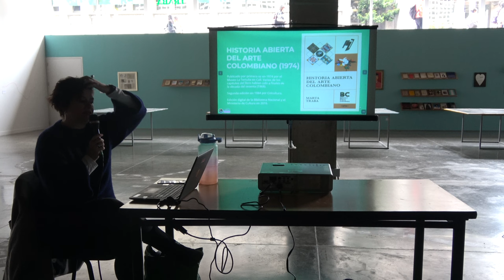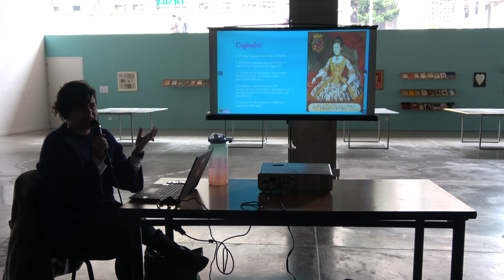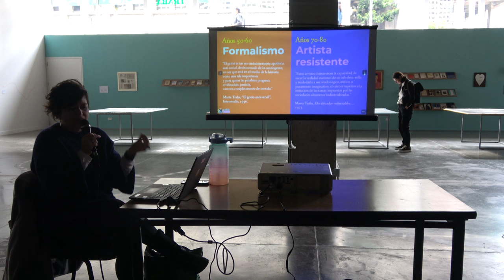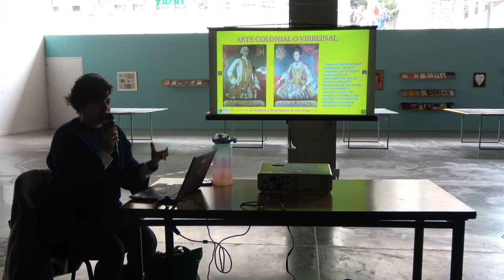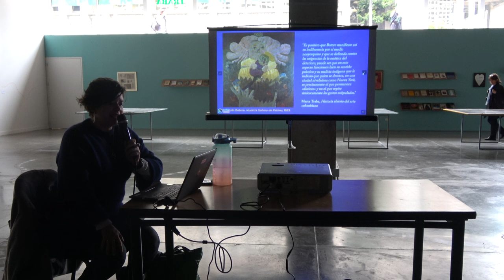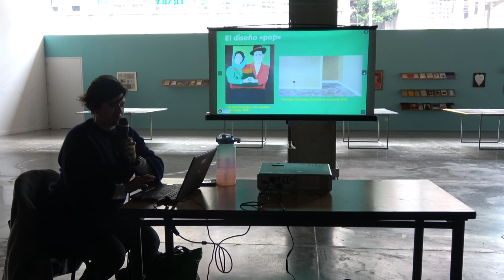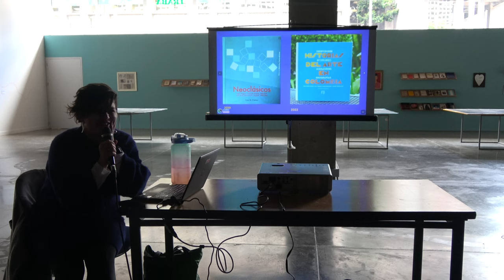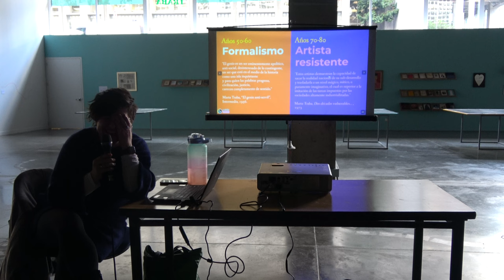Exposición Marta Traba 4 veces | Conferencia: Marta Traba, historiadora del arte | Uniandes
La Facultad de Artes y Humanidades ofrece la conferencia Marta Traba, historiadora del arte con la profesora Ana M. Franco en el marco de la exposición Marta Traba 4 veces, miradas desde su archivo.

Marta Traba cuatro veces propone una nueva mirada a la célebre figura pública de Marta Traba, una de las críticas de arte más influyentes en Colombia y América Latina de la segunda mitad del siglo XX. A través de documentos inéditos de su archivo personal, esta exposición explora múltiples facetas de su vida en torno a cuatro ejes: crítica de arte y gestión cultural, docencia, creación literaria y vida íntima. Como todo archivo, sus partes, a la manera de una colcha de retazos, son una muestra de la vida interior de un ser humano: revelan aspectos poco conocidos y permiten indagar a fondo en sus procesos creativos. Leer estos documentos con la distancia de los años –en el cuadragésimo aniversario de su muerte en 1983 y en el centenario de su nacimiento en 1923—nos permite acercarnos a la producción multifacética de una figura excepcional en un contexto histórico amplio, al mismo tiempo que nos sumerge en las discusiones dinámicas de los círculos de intelectuales latinoamericanos y su interconectividad global.